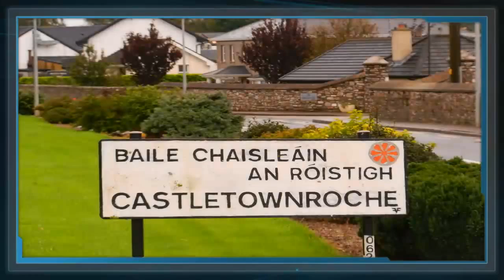The Rock Forest Bar in Castetownroche Co. Cork Ireland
26th October 2013 .a brief visit to the Rockforest Bar to meet Michael and Eileen O'Riordan and their friends. Jimmy Flynn and old friend of Rory Gallagher sings in the bar. a wonderful welcoming place.